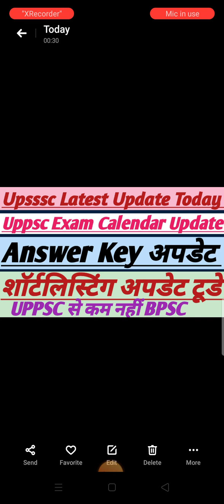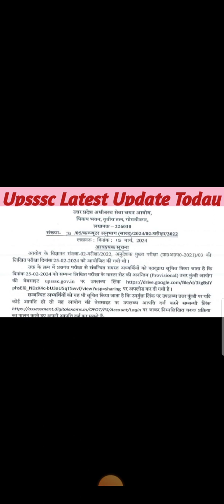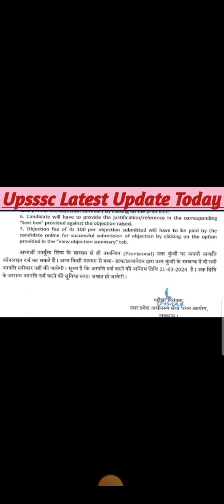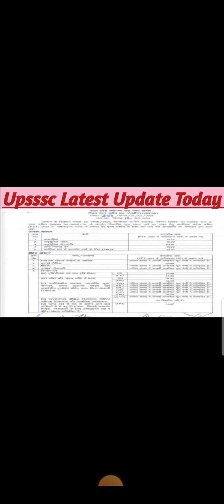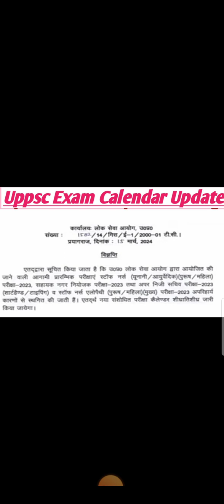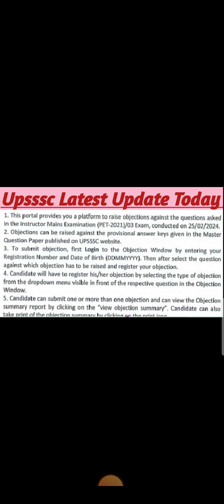Upsssc Update Today||Uppsc Update Today|| Bpsc latest news today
ITI Anudeshak Bharti Answer Key|| अनुदेशक भर्ती परीक्षा उत्तर कुंजी जारी
Upsssc ITI INSTRUCTOR ADMIT CARD UPDATE|| अनुदेशक भर्ती एडमिट कार्ड जारी
Mukhya Sevika Bharti Update|| Expected Cut Off|| DV कैसे करवाएं
Upsssc Latest Update|| मुख्य सेविका भर्ती उत्तर कुंजी जारी||वन संरक्षक इन्टरव्यू अपडेट
upsssc update,
upsssc technical assistant latest news today,
upsssc aso dv result,
lekhpal vacancy,
upsssc combined technical latest news,
upsssc combined technical result update,
up lekhpal joining process,
Lekhpal Bharti 188 PH-OH|| CM से मुलाकात|| Big Update

Lekhpal Bharti 2022 Update Today|| लेखपाल भर्ती परीक्षा परिणाम||
Lekhpal Bharti Result Update|| Lekhpal DV Cut Off
lekhpal,
lekhpal dv,
date sheet,
com.gbwhatsapp,
up lekhpal,
agta,
ag ta,
agta,
ag ta,
mukyasevika Bharti